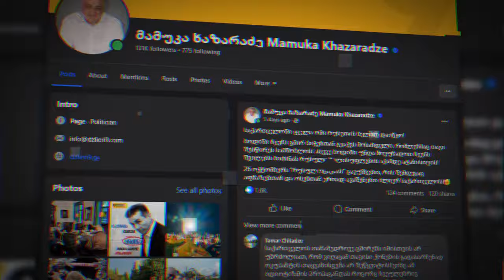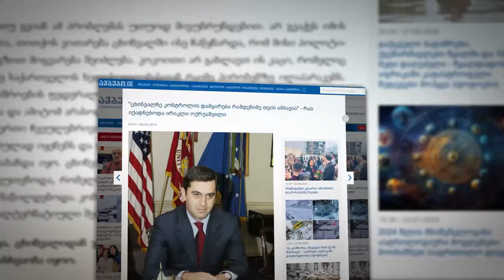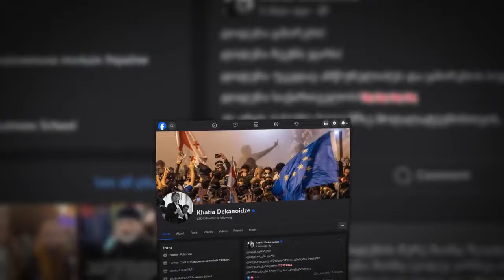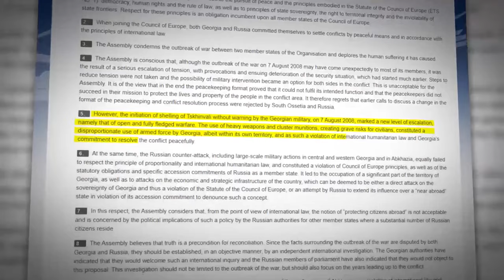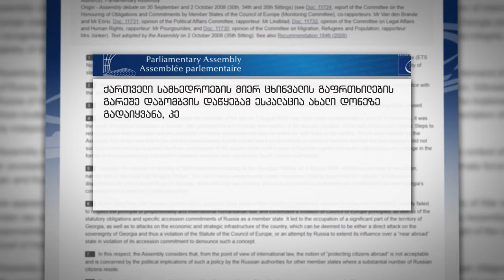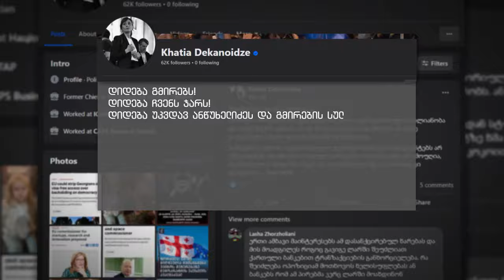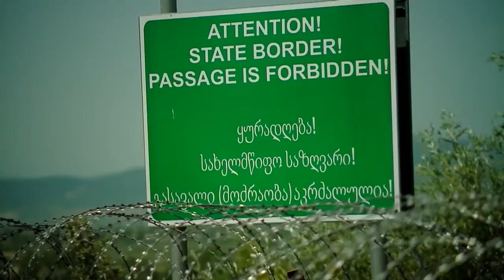თუ შერიგება არა - მაშინ რა?!